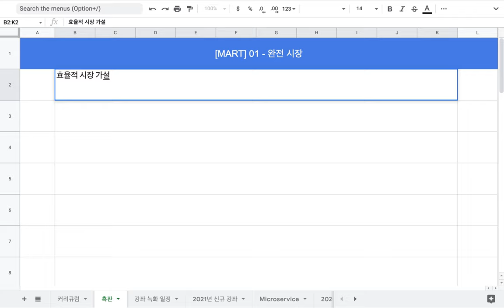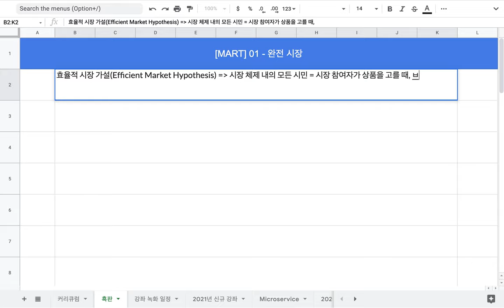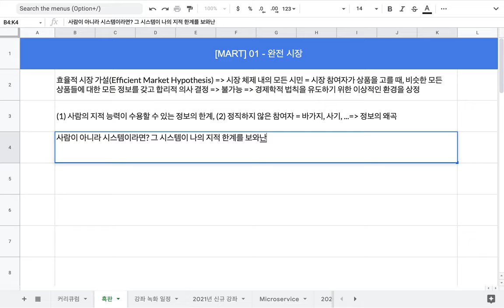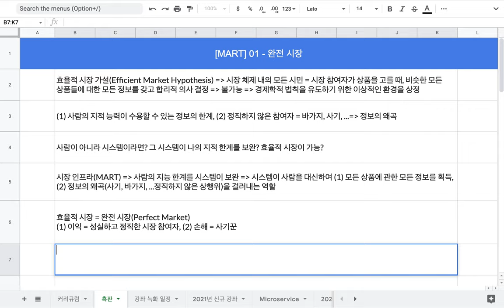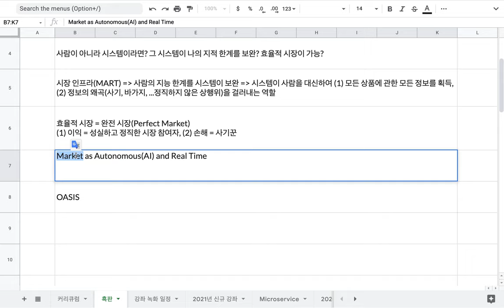[MART] 01 - 효율적인 시장 = 완전 시장